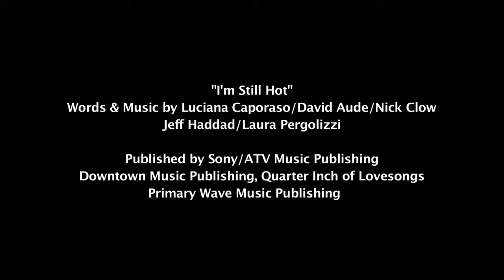Betty White & Luciana - "I'm Still Hot"